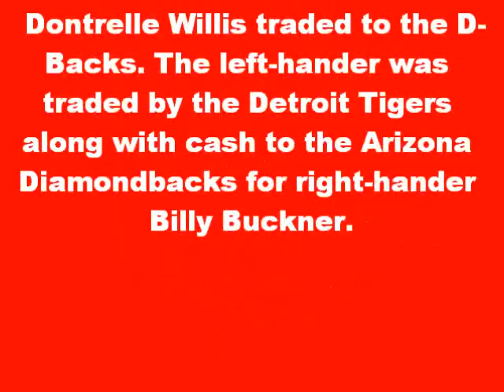Dontrelle Willis traded to the D-Backs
On June 1, 2010 Dontrelle Willis traded to the D-Backs. The left-hander was  traded by the Detroit Tigers along with cash to the Arizona Diamondbacks for right-hander Billy Buckner.

He changed back to his former uniform number 35, which he wore for the Marlins. In his Diamondback debut, he pitched six scoreless innings with four walks and three strikeouts.

Willis pitched four innings, giving up two runs and three hits, walking six batters on June 10. During the second inning, he cracked a finger nail and after the fourth inning, he was removed from the game due to the pain on the fingernail.

On July 4, 2010 Willis was designated for assignment and subsequently released.

On July 15, 2010, Willis was signed to a minor league contract by San Francisco Giants --and was pitching for the Fresno Grizzlies of the Pacific Coast League